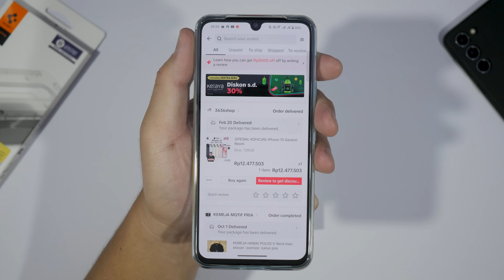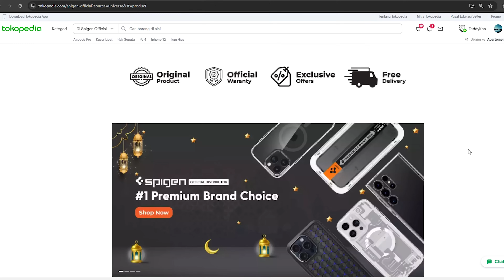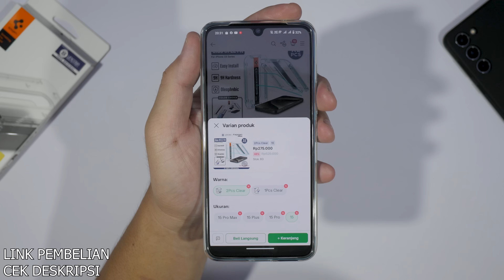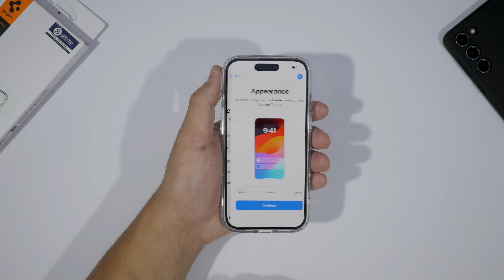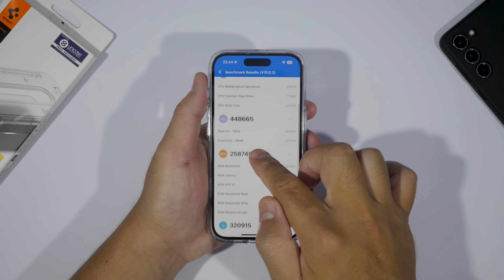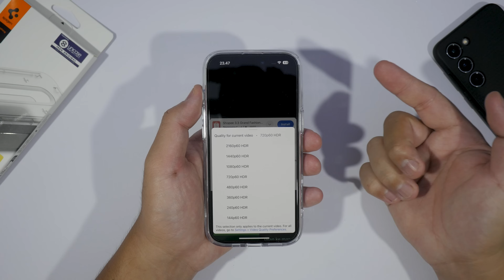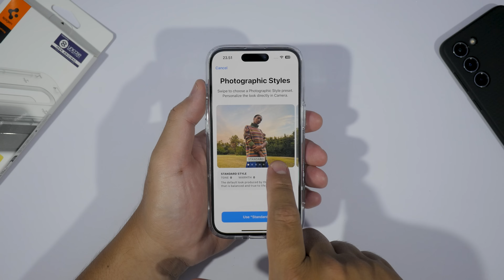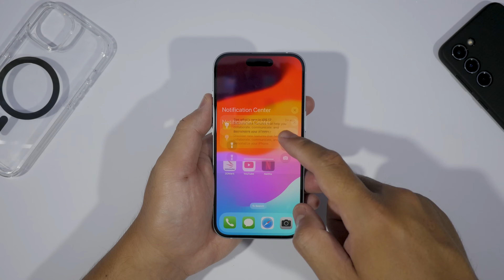CUMA 12 JUTAAN!! UNBOXING IPHONE 15 IBOX DI TAHUN 2024